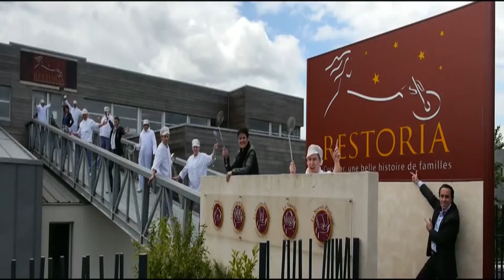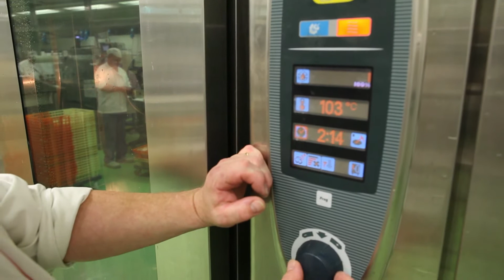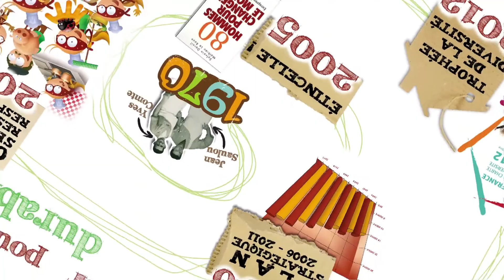Trophées entrerprise responsable 2014 - AXA-Express-Expansion - RESTORIA